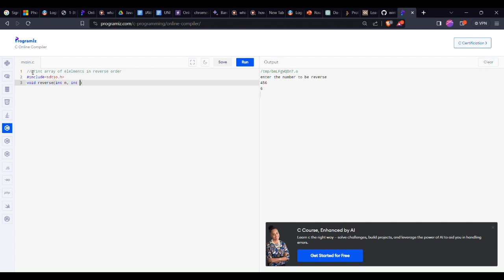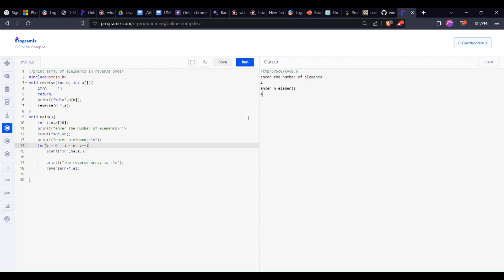print array elements in reverse order